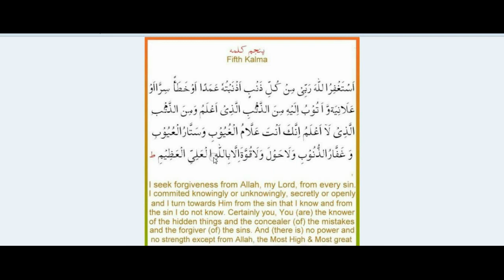5 KALIMA (ENGLISH+URDU)